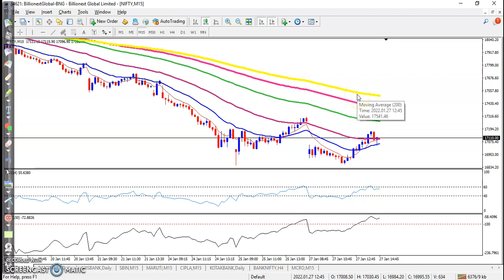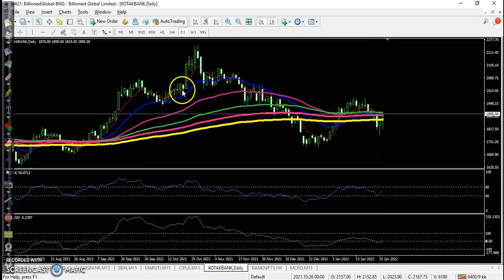Nifty and Bank nifty daily chart analysis | today's behavior | 27th Jan 2021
Sensex stages 838-point recovery yet closes down 581 points; Nifty holds 17,100

Start Now!